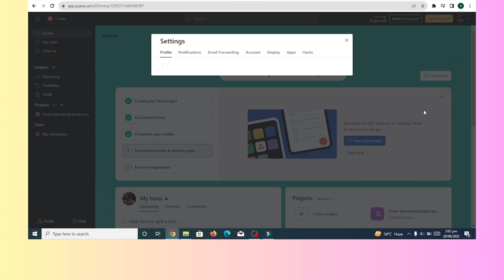How to delete asana account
In this video, you will learn how to delete an Asana account.